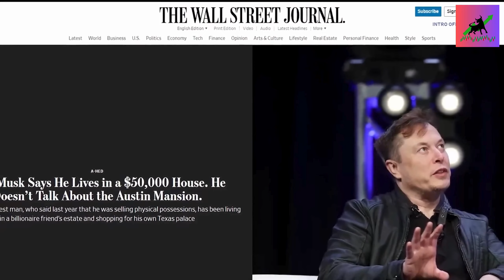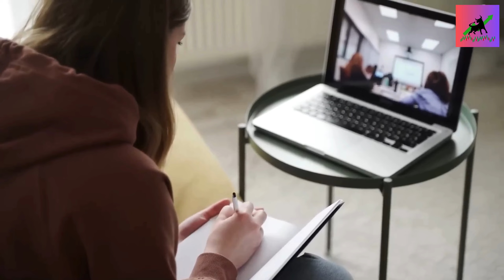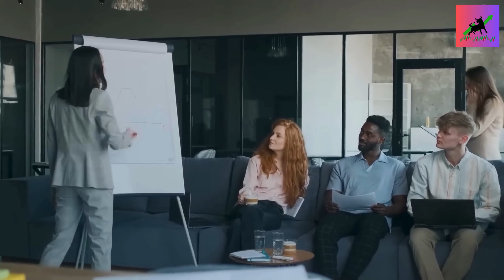TỶ PHÚ LẠI THÍCH GIẢ NGHÈO